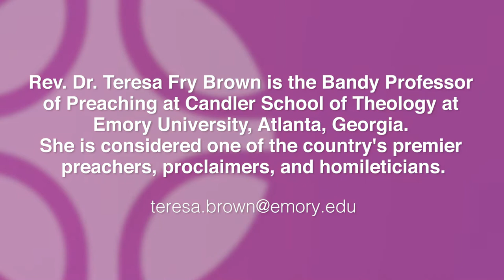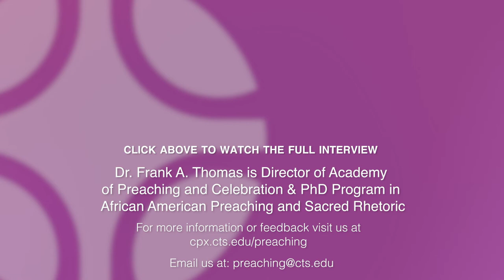Trailer 2: "The Call" A Conversation with Rev. Dr. Teresa Fry Brown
Dr. Frank A. Thomas  interviews premiere Womanist homiletics professor, preacher, and proclaimer Rev. Dr. Teresa Fry Brown. Dr. Fry Brown  talks about her life, call, ministry, mentors, and all things preaching.